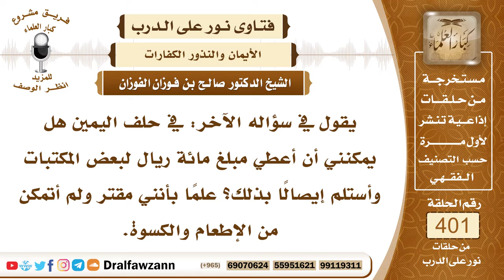5290- توكيل الجمعيات الخيرية في دفع كفارة اليمين، والفقير هل يصوم مكان الإطعام والكسوة؟-صالح الفوزان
"5290- يقول في سؤاله الآخر: في حلف اليمين هل يمكنني أن أعطي مبلغ مائة ريال لبعض المكتبات وأستلم إيصالًا بذلك؟ علمًا بأنني مقتر ولم أتمكن من الإطعام والكسوة.
الجواب: نقول لا تكفي في كفارة اليمين؛ لأن الله نص على الإطعام أو الكسوة أو العتق، وإخراج القيمة لم يرد في الآية الكريمة، لكن إذا لم تستطع الكفارة بالمال فإنك تنتقل إلى صوم تصوم ثلاثة أيام لقوله تعالى ﴿فكفارته﴾ يعني الحلف ﴿إِطْعَامُ عَشَرَةِ مَسَاكِينَ مِنْ أَوْسَطِ مَا تُطْعِمُونَ أَهْلِيكُمْ أَوْ كِسْوَتُهُمْ أَوْ تَحْرِيرُ رَقَبَةٍ فَمَنْ لَمْ يَجِدْ فَصِيَامُ ثَلَاثَةِ أَيَّامٍ ذَلِكَ كَفَّارَةُ أَيْمَانِكُمْ إِذَا حَلَفْتُمْ﴾ [المائدة : 89] فإذا كانت لا تستطيع التكفير بالمال في هذه الأمور الثلاثة فإنك تنتقل إلى الصيام ثلاثة أيام.
 السائل: أحسن الله إليكم! ربما قصد الإطعام عن الجهات التي تتولى الإطعام بعض الجهات الخيرية.
 الشيخ: يقول في آخر السؤال إنه ما يقدر، ما يقدر على أيش ما يقدر على الكفارة أو ما يقدر على التوزيع؟
 السائل: الإطعام والكسوة.
 الشيخ: ما يقدر على الإطعام والكسوة يصوم ثلاثة أيام. وأما دفعها لمن يوصلها إلى المحتاجين إذا كان يثق من هذا الشخص أنه يوصلها إلى أهلها فالتوكيل في هذا جائز. أما إذا لم يثق أو لا يعرف الجهة أو لا يدري عن أمانتها أو عن قيامها فلا يدفعها؛ لأنها لا تبرأ ذمته إلى بإيصالها إلى المستحقين.
السيرة الذاتية :
للاشتراك في قناة الشيخ صالح الفوزان

14_ الشيخ محمد أمين الشنقيطي
يتيوب

15_سماحة المفتي عبد العزيز آل الشيخ
 يوتيوب

رئيس الفريق
لمشروع كبار العلماء